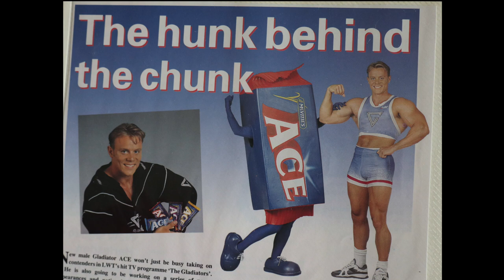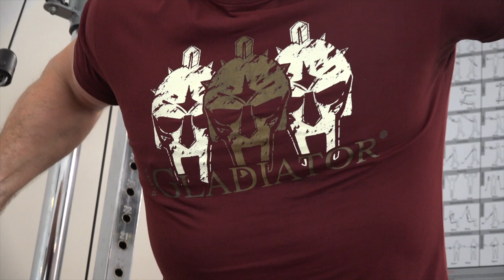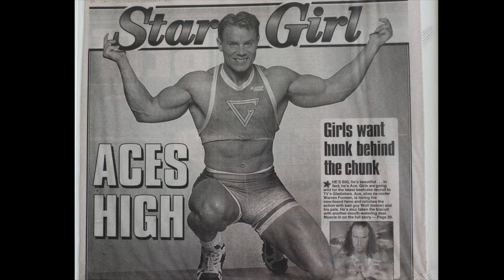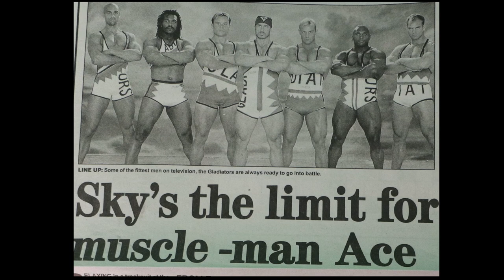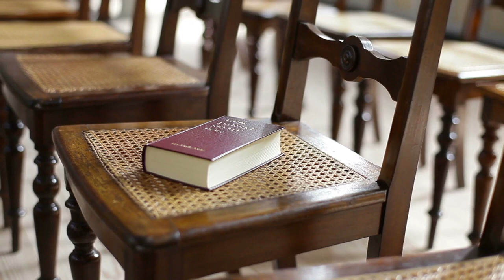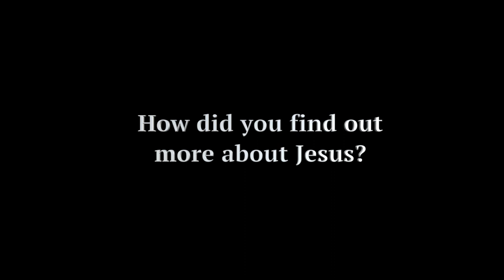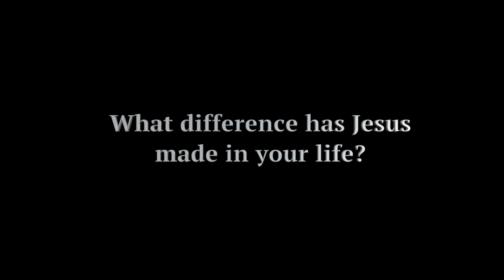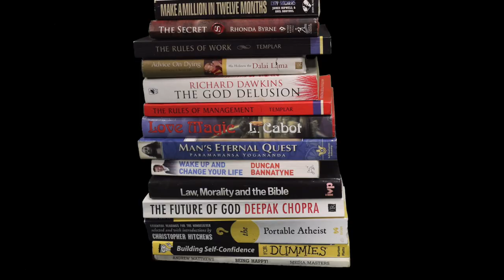'Ace' (Warren Furman) from Gladiators TV show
Warren Furman shares his life story. From YWCA to the biggest reality TV show of its time ('Gladiators'), Warren shares the highs and lows of celebrity life which led to the greatest discovery ever!